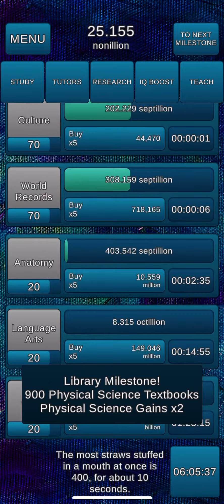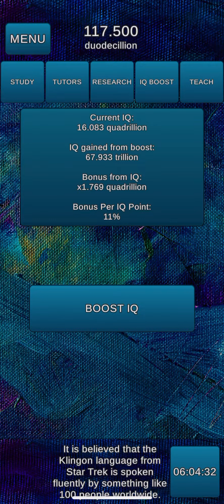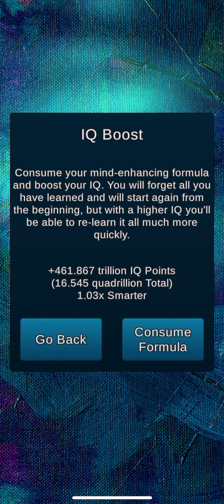Factoid GamePlay #12: ~16 Quadrillion IQ